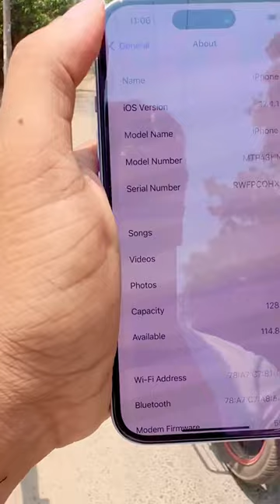iPhone 15 মাত্র ৬ বার চার্জ ১ মাসের ও কম সময় ব্যাবহৃত iPhone15 মাত্র ৮০ হাজার টাকা ॥🌺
Smart Think ✅

Address..

Level #04, Block C, Shop no 006C, Jamuna Future Park, Dhaka, Bangladesh, 1229

Mobile..

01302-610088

Mail.

Process

Upload

fideo Uoload